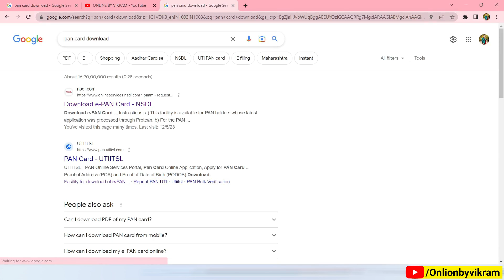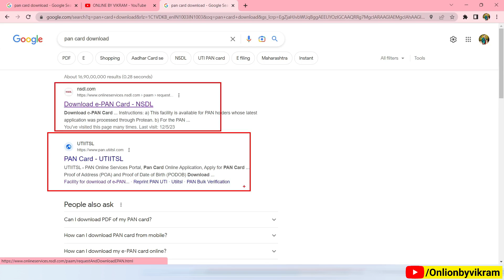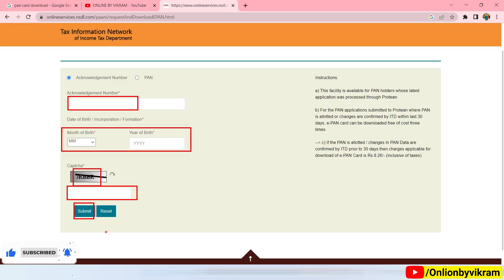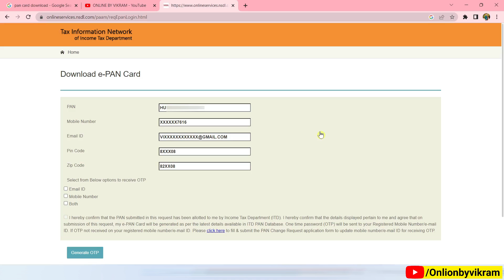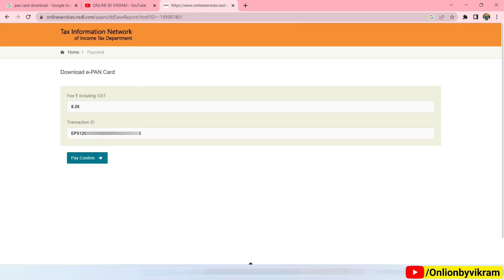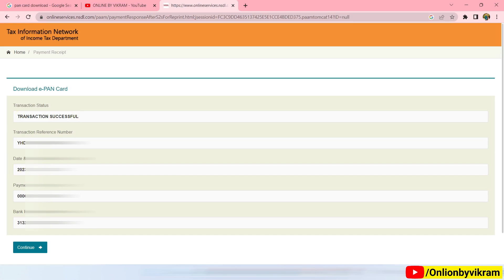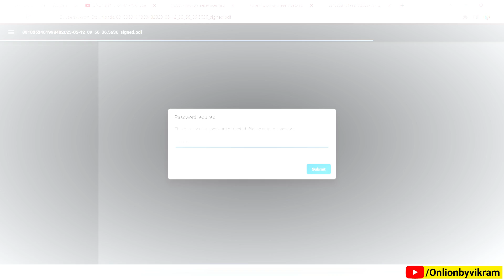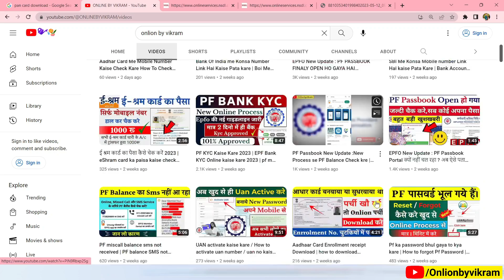Pan card download kaise kare | download e pan card by pan number, nsdl pan card download online-2023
Pan card download kaise kare,download e pan card,download e pan card by pan number,download pan card,e pan card download